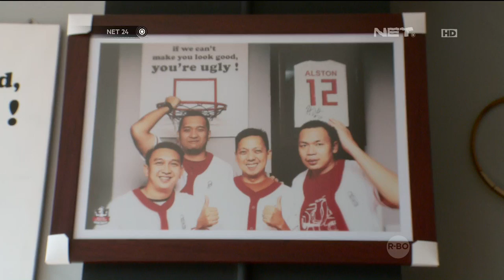Modul Bisnis Barbershop - NET24